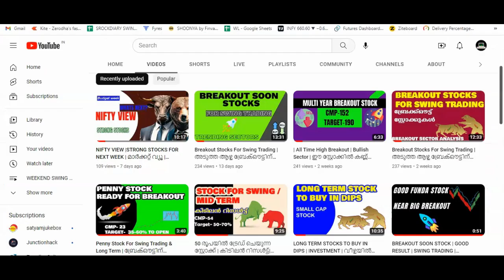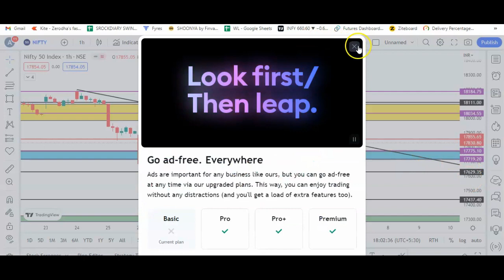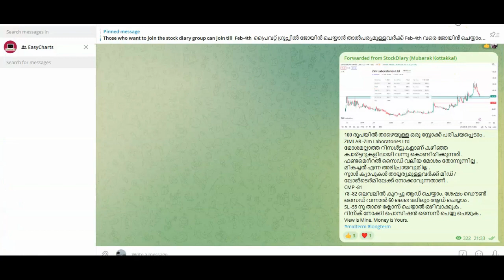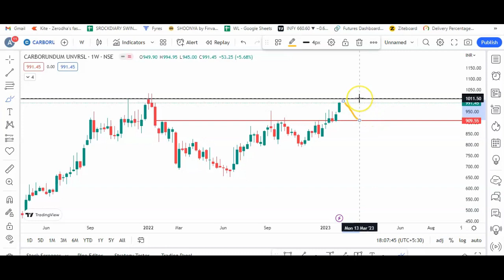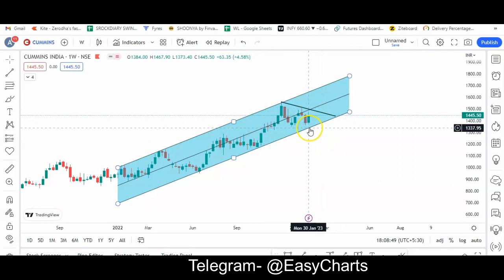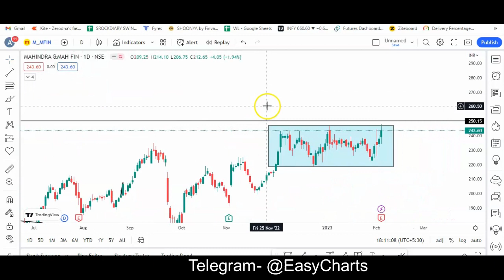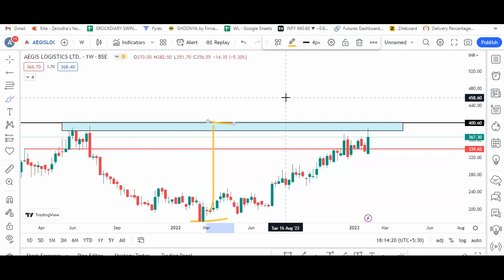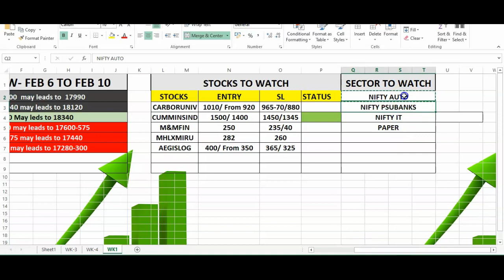Breakout Stocks For Swing Trading | അടുത്ത ആഴ്ച ബ്രേക്ഔട്ടിന് സാധ്യതയുള്ള കിടിലൻ സ്റ്റോക്കുകൾ